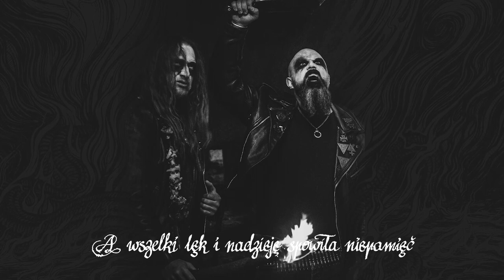Deus Mortem - Nod (Official lyric video)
Four new songs in the by now infamous Deus Mortem vein; world class musicianship, powerful production and masterful songwriting makes this nothing short but another stellar release by this Polish horde. 110% relentless, hateful, yet elegant savagery, you won't be disappointed. Written and recorded partially at the same time as the critically acclaimed 'Kosmocide', 'The Fiery Blood' continues where they left off. Epic, dynamic, chaotic, crushing and dark; few, if any, does this style of Black Metal better.

Vinyl Version: Terratur Possessions (Feb/March 2021)
CD version: Malignant Voices (Dec 2020)

Necrosodom – vocals & guitars
Sinister – guitars
L.Th – bass
Stormblast – drums
Written by Necrosodom
Recorded at Heinrich House Studio
Production - Filip Hałucha
Front cover & artwork  - Mar.A
Callighraphy & logo – Ihasan Art.
Photos – Soundterror
Graphic design - Mentalporn